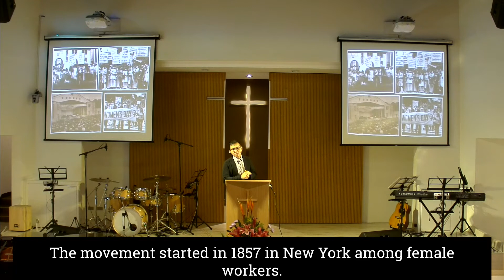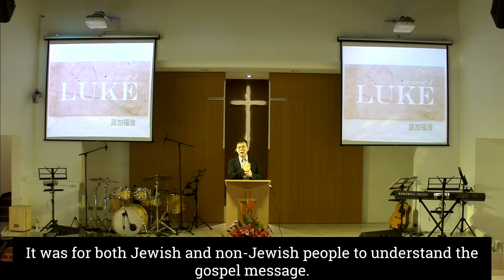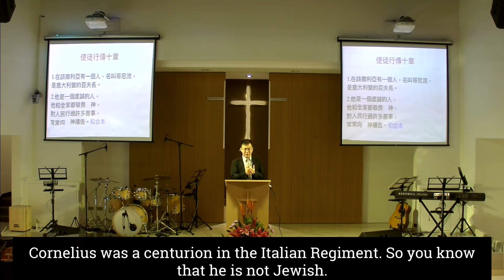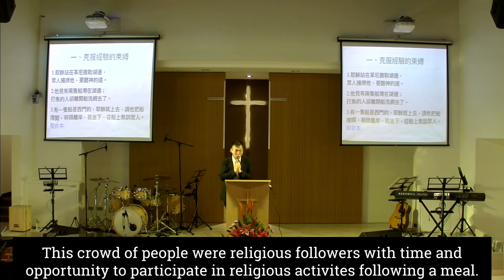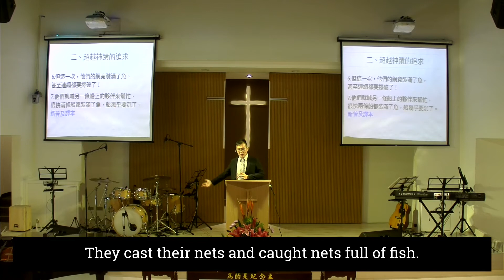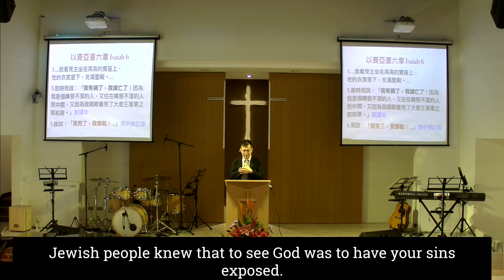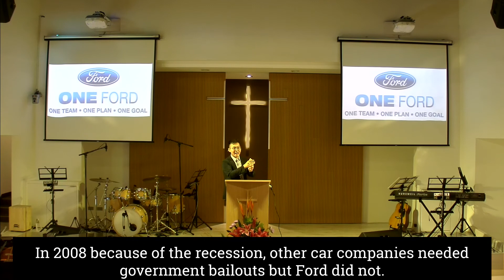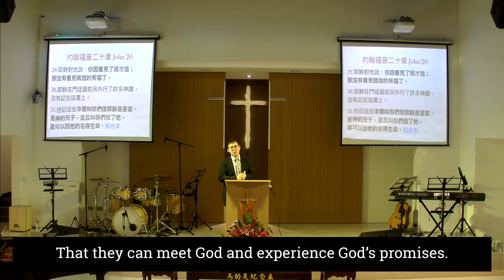KNOWING GOD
MAOYI CHURCH

AUSTIN CHANG